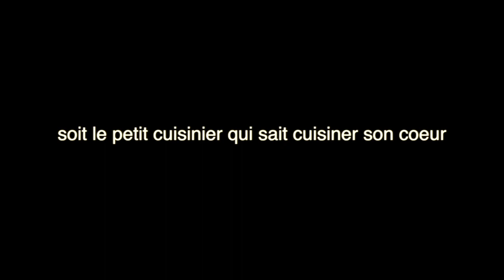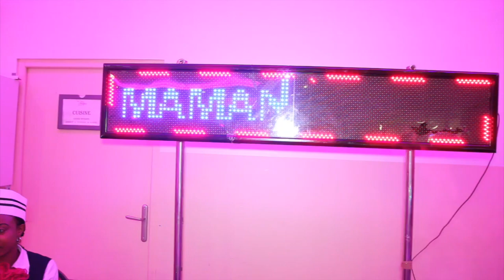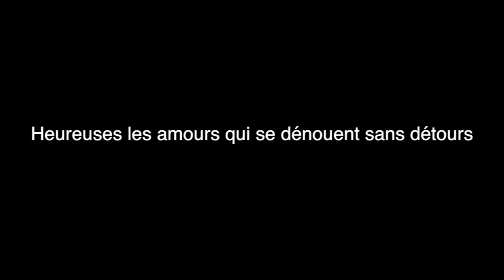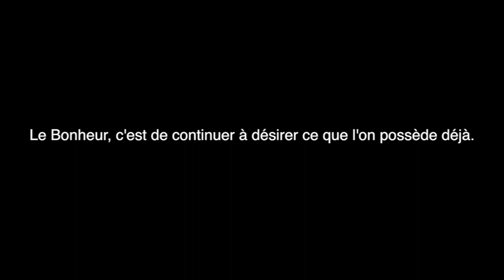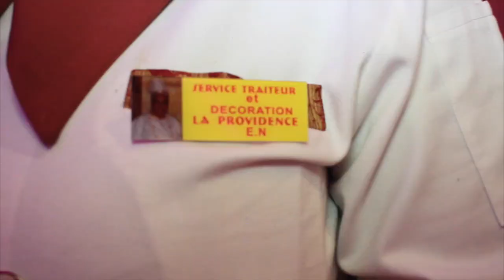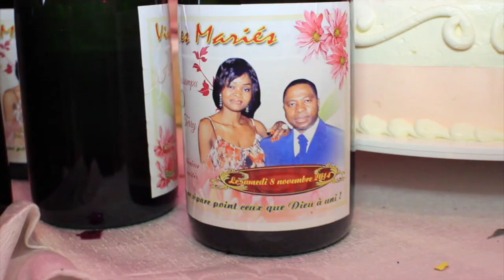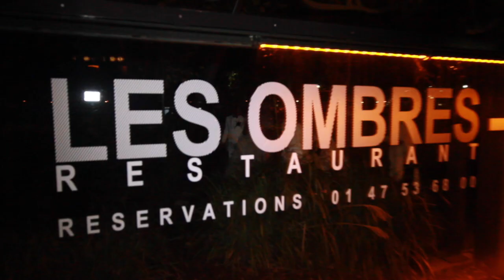MARIAGE DE JP MASSAMPU ET TERRY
Mariage de JP MASSAMPU ET TERRY Le  8 NOVENDRE 2014
Pour les video et photo de vos événements, n'hésitez pas à nous contacter au 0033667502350